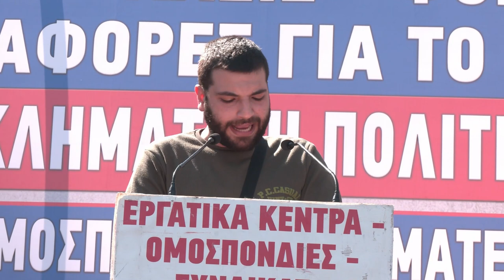Ομιλία του Μ. Φαναρτζή στην απεργιακή συγκέντρωση της Αθήνας